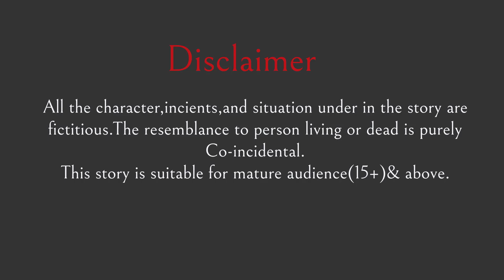ढीली देवरानी फुर्तीली जेठानी |Devrani Jethani |Hindi Kahani |Moral Stories |Bedtime Stories|Kahaniya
Dosto ye ek moral stories hai ye kahani chatpati kahaniya youtub channel ke  dhelee devrani furteele jethani se milte julti hai is kahani mai sasural me devrani or jethani ko dekhaya gaya hai devrani ek number ke kam choor dhelee or alasi hoti hai jab ke jethani ekdam furtali hoti hai ghar ka sara kam jethani karti or devrani ek dam dhelee the kya in devrani or jethani ek sath rah payege na nahe janne kai ley kahnai ko pura dekhna na bhule  dhelee devrani furteele jethani story9pm par ye kahani youtube par phle se upload hindi kahaniya hindi stories story bedtime stories moral kahaniya jaise he hai mere pyare dosto aap is story ko apne faimly ke sath bhi dekh sakte ho hum ummed karte hai ke aap ko humari ye kahai pasand aaye hohe agar kahani pasand aaye to like share kara bhule or ha dosto agar abhi tak aap ne humare channel Story9pm Hindi Stories ko subscribe nahi kiya hai to abhi humare channel ko subscribe kar le Thankyou.

Youtube Search:
ढीली देवरानी फुर्तीली जेठानी
dhelee devrani furteele jethani
devrani jethani
hindi kahani
hindi stories
moral stories
hindi kahaniya
fairy tales
hindi fairy tales
bedtime stories
bedtime moral stories
moral kahani
moral kahaniya
story
stories
kahani
hindi story
stories in hindi
bedtime story
moral story
sasural
dhelee devrani
furteele jethani
alsai devrani
kamchor devrani
devrani
jethani
devrani jethani
jethani devrani
hearttouching stories
emotional story
sasbahu ki kahani
saasbahu
kahaniya
new story
kahaniyan